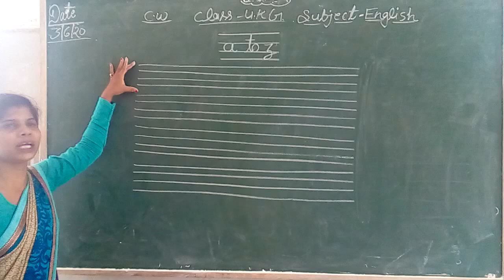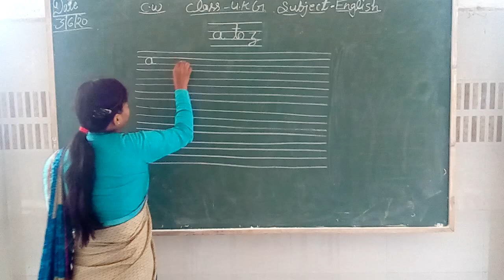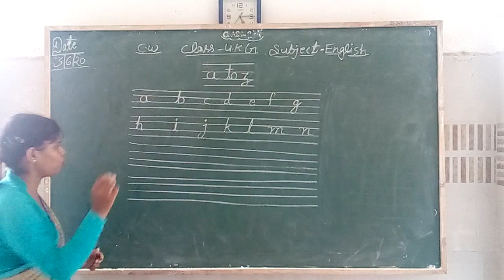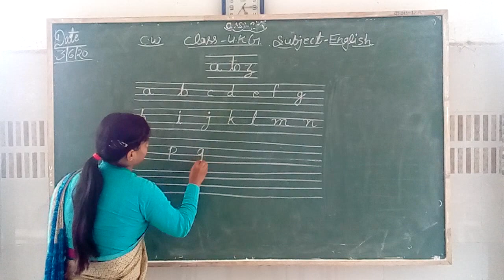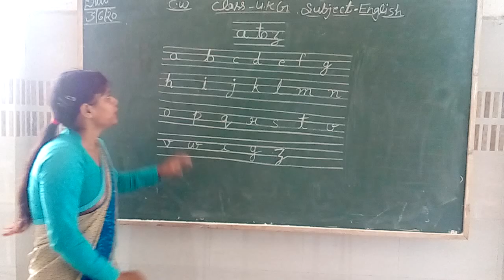Small letter a to z